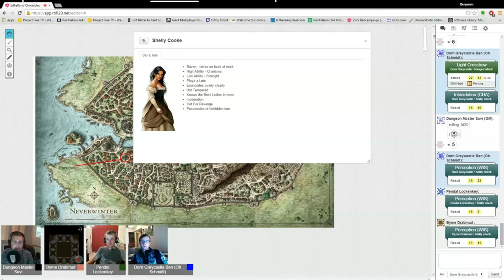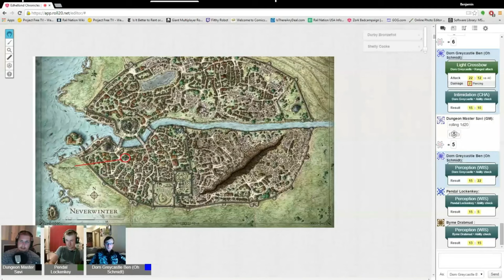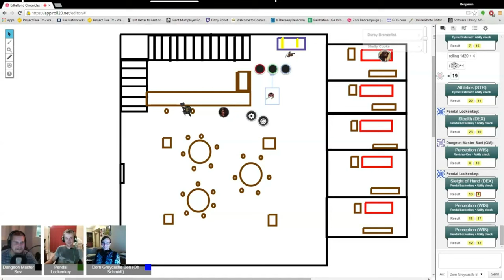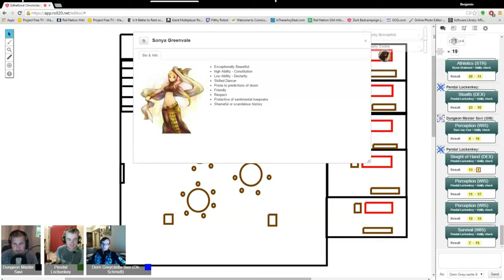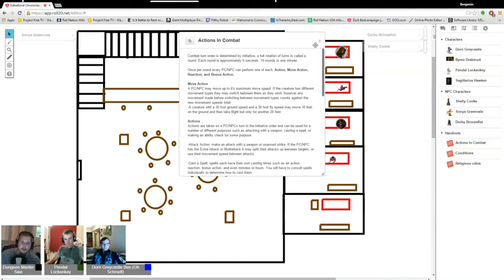Edhellond Chronicles - The Sleeping Dragon: (1-2)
Welcome to Edhellond Chronicles a 5th edition custom Dungeons & Dragons Campaign

Show your support and throw us a Like if you enjoyed this and want to see more!